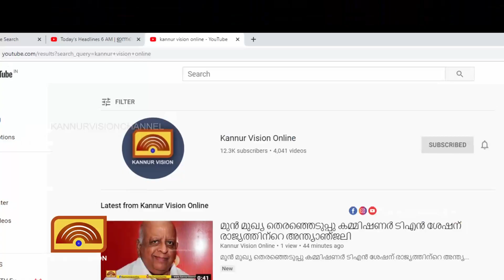ഭക്ഷ്യവിഷബാധ മരണം: ഭക്ഷ്യസുരക്ഷാ വകുപ്പ് നടപടി തുടങ്ങിയെന്ന് വിജിൻ എം.എൽ.എ